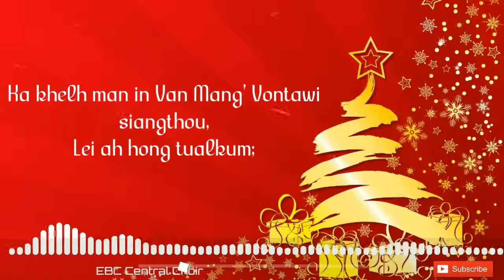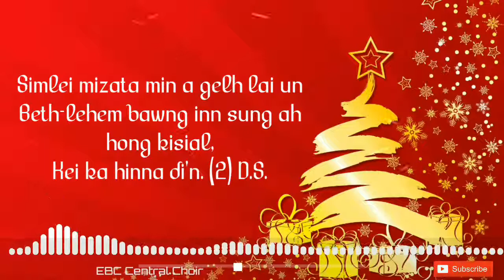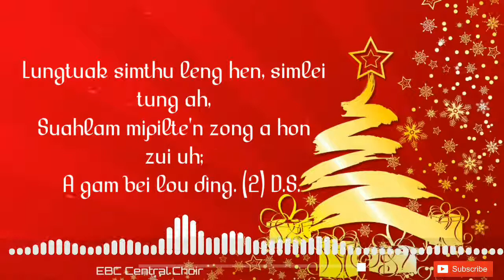EBC Central Choir| Vanmang vontawi siangthou| Lyric video🎥